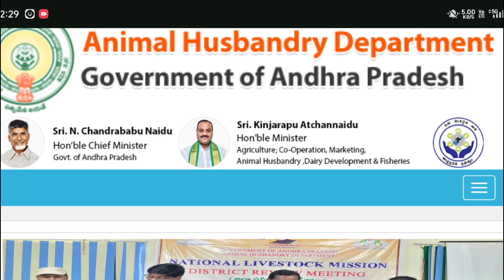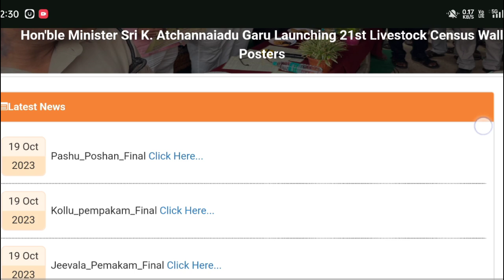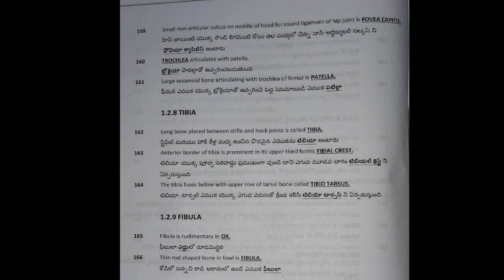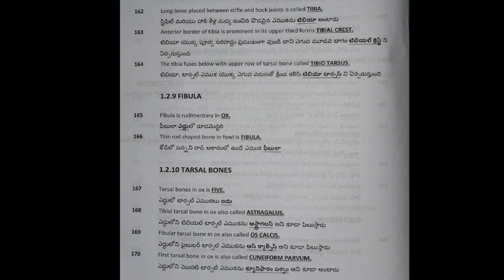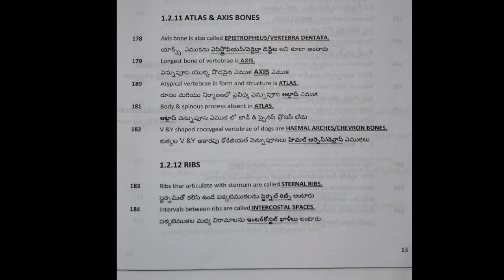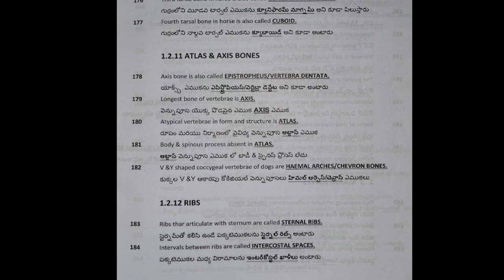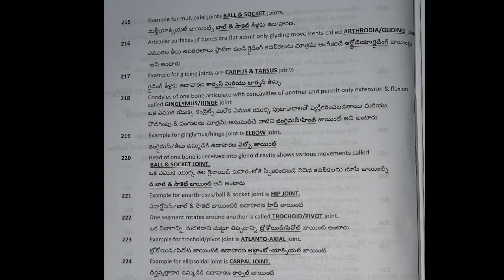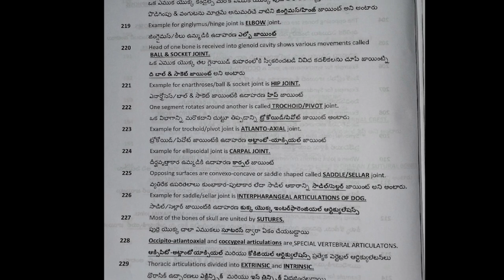AP veterinary assistant jobs notification details 2024 | ఏపీ వెటర్నరీ అసిస్టెంట్ ఉద్యోగాలు వివరాలు